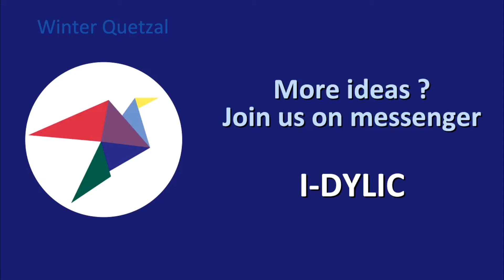Man winter : how to match my red shirt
Are you a Winter Quetzal ? Here some ideas to match your favorite red shirt. For more ideas, join us on messenger and match your best colors for a chic and colourful look 🤩